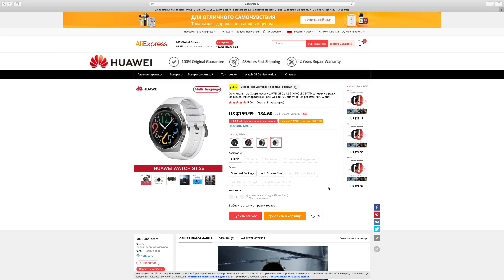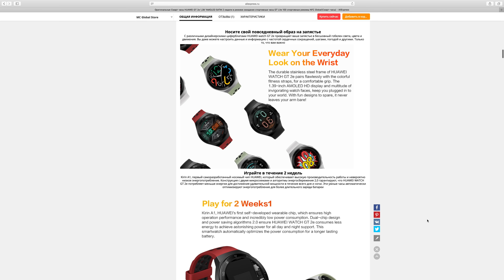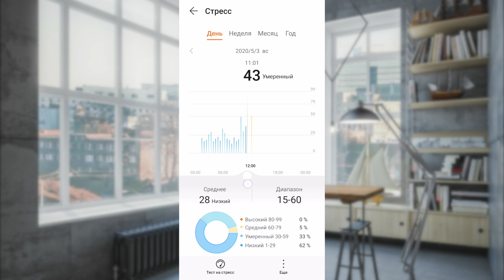HUAWEI GT WATCH 2e: УМНЫЕ ЧАСЫ ДЛЯ СПОРТА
Обзор HUAWEI GT WATCH 2e, умные часы с большим количеством спортивных режимов, классическим визуальным оформлением, металлическим корпусом и возможность выбрать именно тот циферблат, который нравится вам. Цветовые решения ремешков тоже разные, а потому каждый найдет себе вариант по вкусу. Как это работает и живет в реальной жизни? Сколько держит батарея? Стоят ли они своих денег? Все подробности в этом видео )))

ХАРАКТЕРИСТИКИ:
— Название бренда: Huawei
— Наличие SIM-карты: Нет
— GPS: Да
— Совместимость: iOS и Android
— Функции: Шагомер, Отслеживание сна, Напоминание о вызове, Push-уведомление, Хронограф, Мировое время, Два часовых пояса одновременно, Спидометр, Пульсометр, Календарь, Освещение, COMPASS
— ОЗУ: 128 МБ
— Емкость батареи: 450 мАч
— Процессор: Kirin A1
— Дисплей: 1.39 дюйма / Круглый
— Разрешение экрана: 454 x 454 пикселей
— Материал корпуса: Сталь (316L stainless steel+ plastic)
— Bluetooth: Можно подключить наушники к часам
— ПЗУ: 4 ГБ